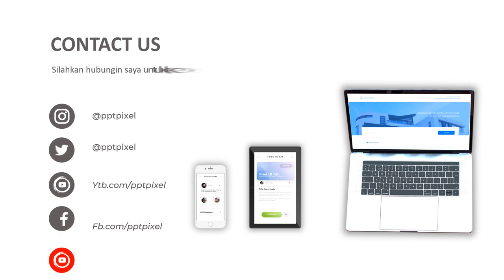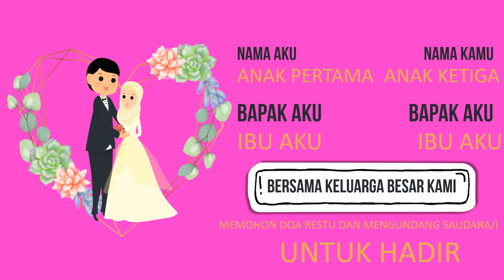Iklan wedding terbaik, whitebord wedding, animasi, pernikahan, undangan pernikahan, weding, tunangan